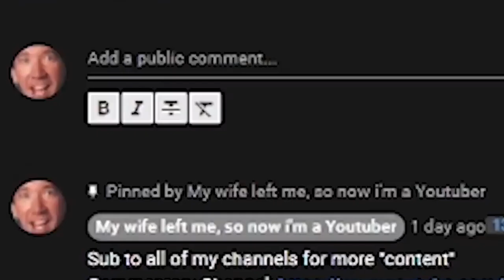Android 18 Google Speedrun